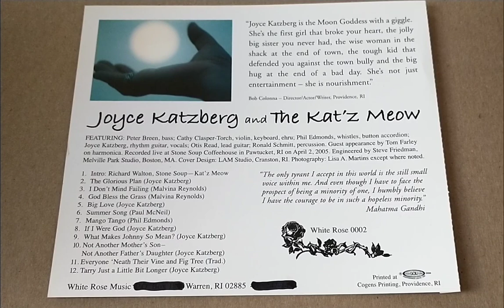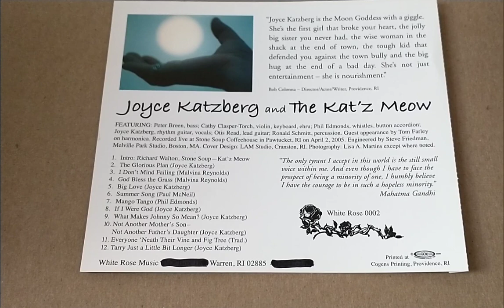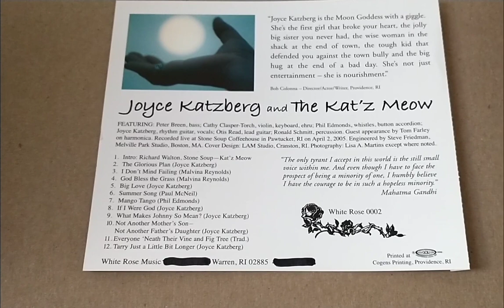Tarry Just A Little Bit Longer (original song) - Joyce Katzberg/White Rose Music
Composed by Joyce Katzberg
White Rose Music
Warren, RI, USA 02885
So you know - I don't have any power over the ads that come with my videos or the captioning. Please take them both with huge grains of salt. ;-) JJK
recorded with The Kat'z Meow in April, 2005 live at Stone Soup Coffeehouse, Pawtucket, RI by Steve Friedman Melville Park Studios, Boston, MA.
The Kat'z Meow were (in alphabetical order): Peter Breen, bass; Cathy Clasper-Torch, violin, keyboard, urdu; Phil Edmonds, whistles, button accordian; Joyce Katzberg, rhythm guitar, vocals; Otis Read, lead guitar; Ronald Schmitt, percussion.